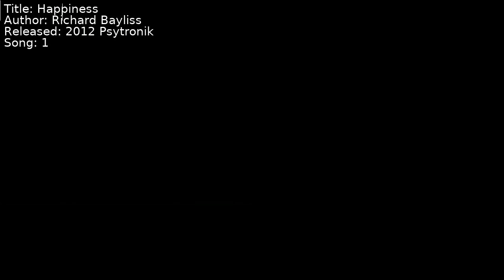Richard Bayliss - Happiness | Song 1 [C64] [SID]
Title: Happiness
Author: Richard Bayliss
Released: 2012 Psytronik
Song: 1